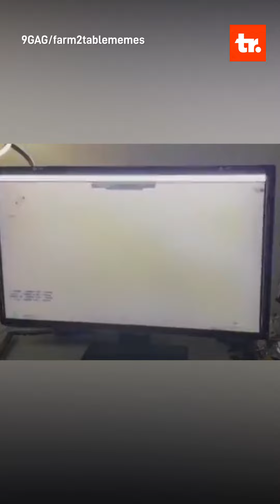The Immersive Gaming Experience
This guy is making DIY equipment for gaming. You will feel like in the battlefield.